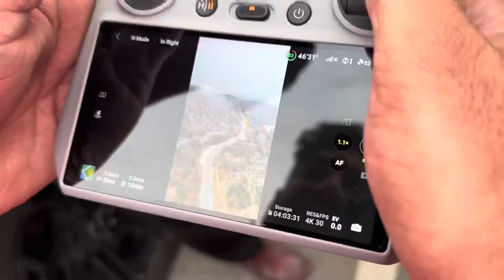Lalit Bhai Ke Pyaar Se Gurgaon Aagye 😍 Full Systumm ke Sath 🚨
Note :-  this video is just for entertainment